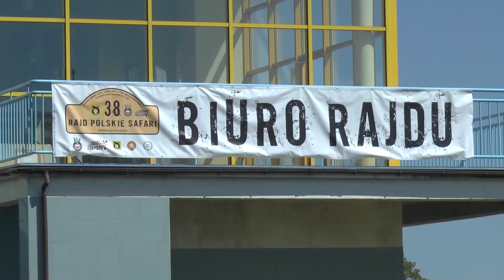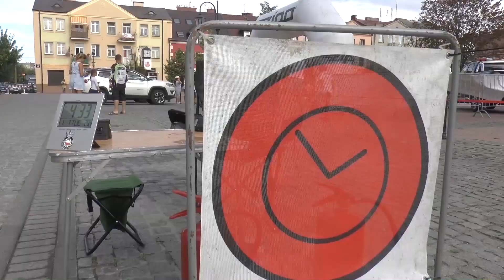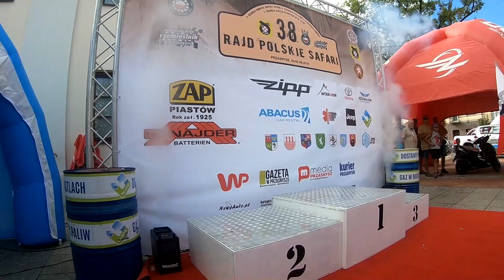38 Polskie Safari 2018 - Bożałek Marcin - Can-Am Renegade 1000 | MaxxSport